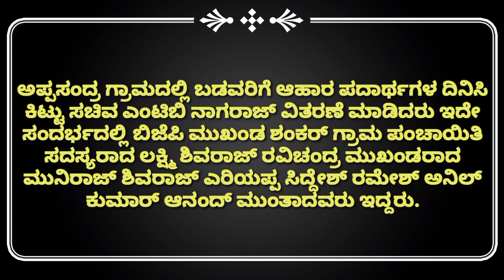ಅಪ್ಪಸಂದ್ರ ಗ್ರಾಮದ ಬಡವರಿಗೆ ಆಹಾರಪದಾರ್ಥಗಳ ಕಿಟ್ ಗಳನ್ನು ಸಚಿವ ಎಂಟಿಬಿ ನಾಗರಾಜ್ ಹಾಗೂ ಬಿಜೆಪಿ ಮುಖಂಡರು ನೀಡಿದ್ದಾರೆ